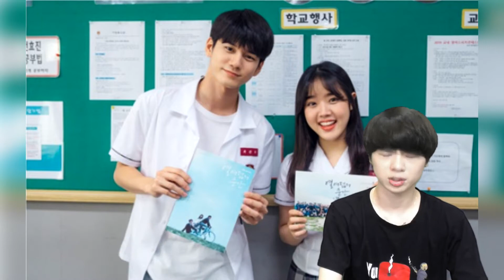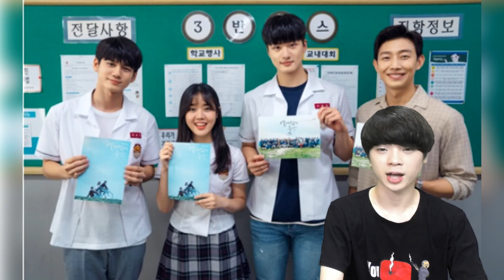【ENG】'열여덟의 순간' 배우들이 직접 전한 진짜 속마음!! (At Eighteen)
네이버 파파고 다국어 번역 :

Korean entertainment news, "The Eighteenth Moment" is the real message that the actors delivered themselves!!

韓国の芸能ニュース'十八の瞬間'俳優たちが直接伝えた本当の気持ち!!

韓國演藝消息《18個瞬間》演員們親自傳達的真心!

안녕하세요.